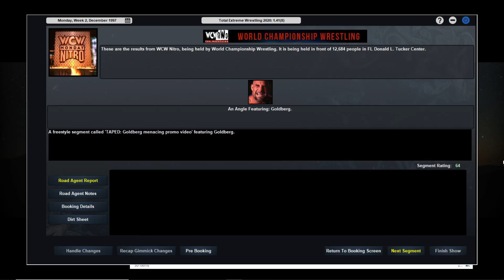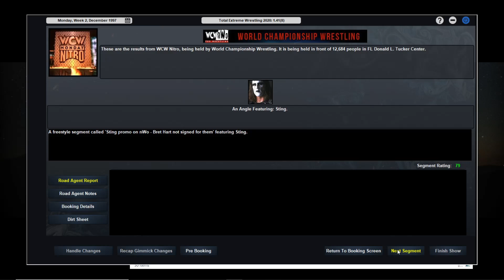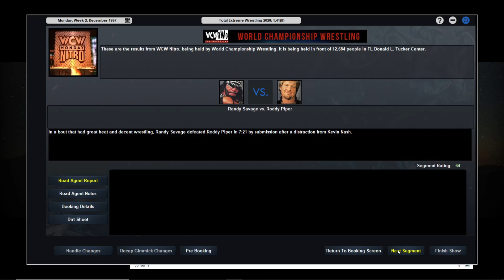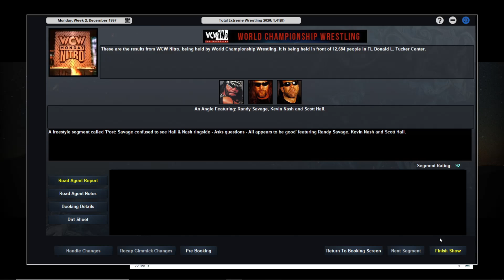TEW2020 Who hired a Hitman? Episode 2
The nWo prepare to reveal their new signing!